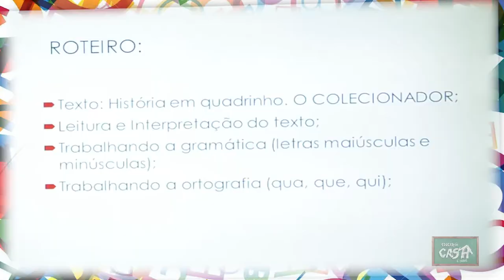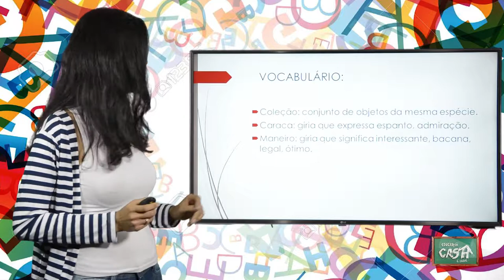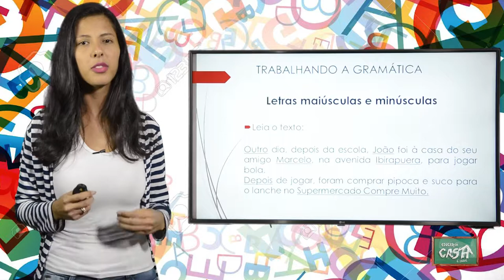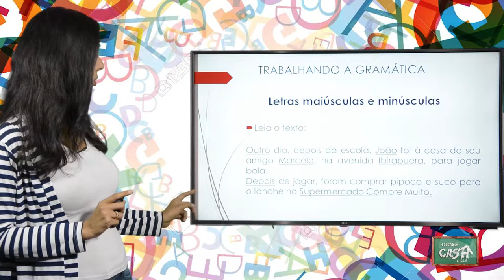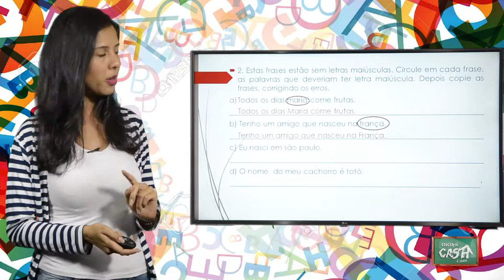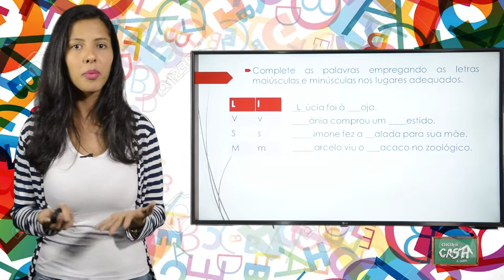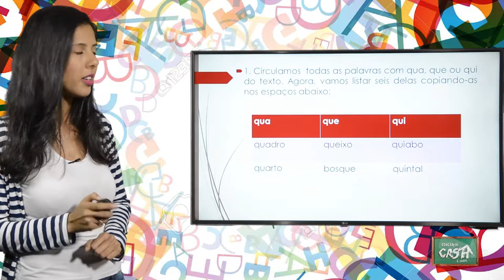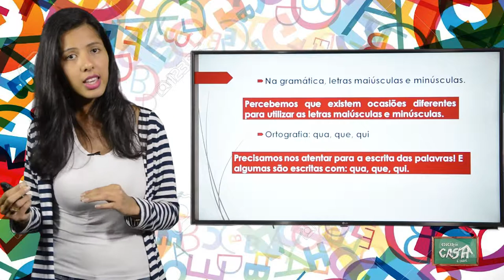2º ANO- I TRIMESTRE- PORTUGUÊS- AULA 2- QUADRINHOS/ MAIÚSCULAS E MINÚSCULAS/ QUA, QUE, QUI